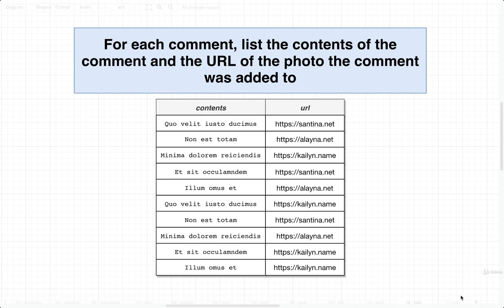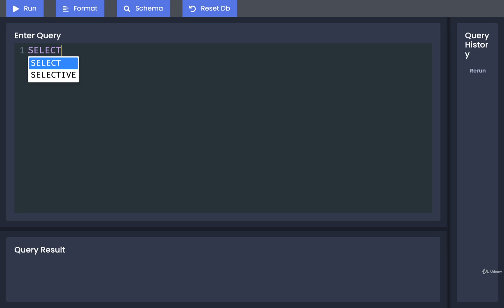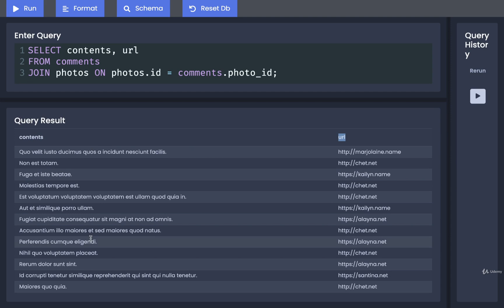SQL and PostgreSQL The Complete Training Course 042